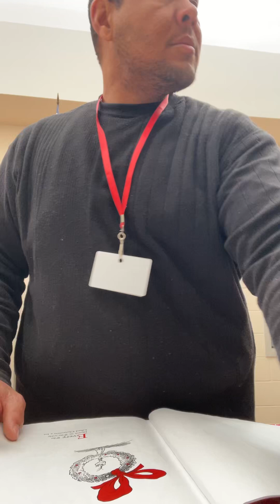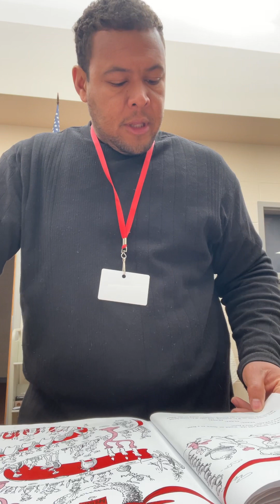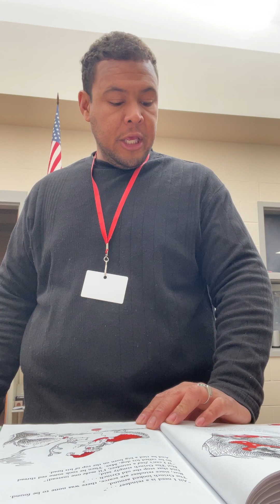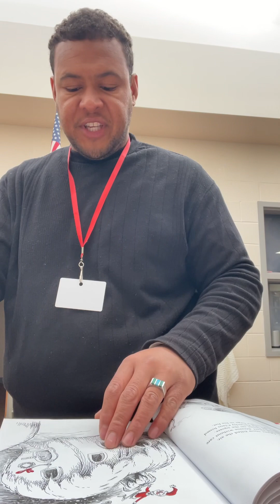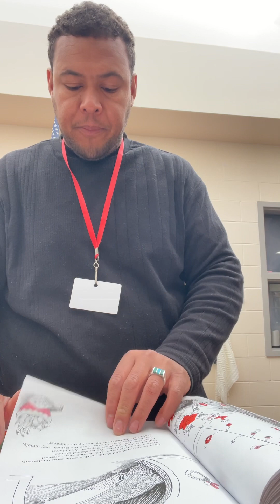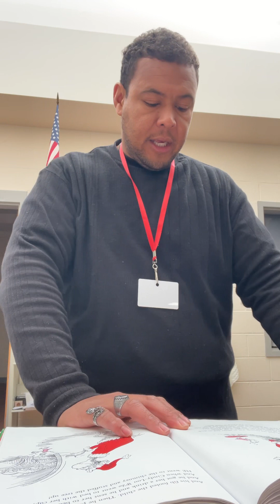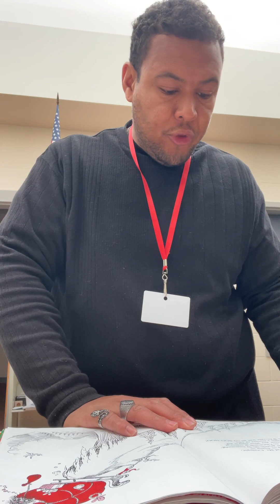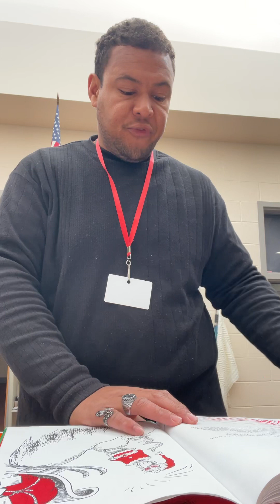How the Grinch Stole Christmas ! By Dr Seuss - Reading. This is my Christmas cheer contribution !!